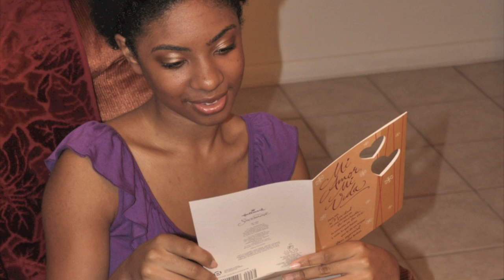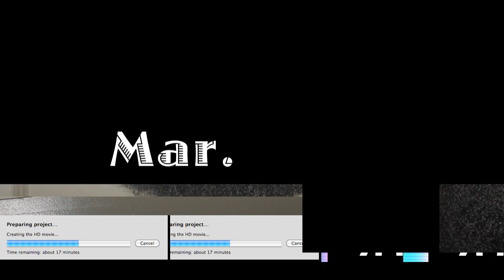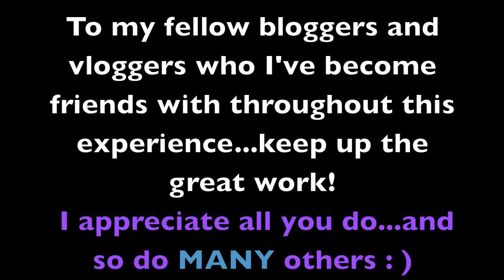Mae's ONE YEAR NATURAL HAIR JOURNEY !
[Click the arrow for more info! vvvv]

I can't believe my one year mark is here guys! Thanks for all the support along the way : )

Transition Period: 4 Months
Big Chop: July 22, 2009

During this time, I experimented with many different styles including the TWA (teeny weeny afro) , two strand twists, two strand twist outs, blow outs and other mini creations that would usually come as a result of having to rush and go somewhere lol. Enjoy!